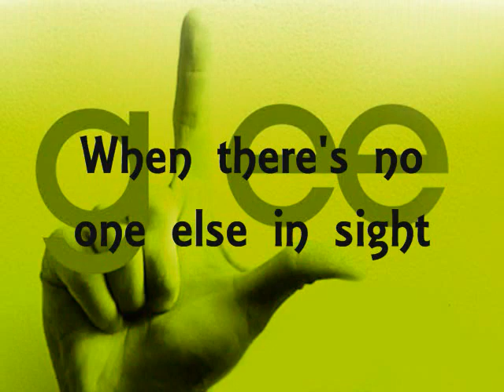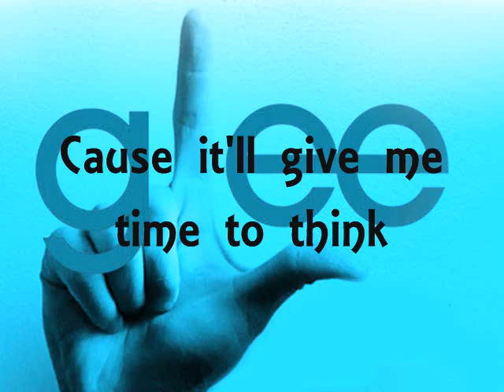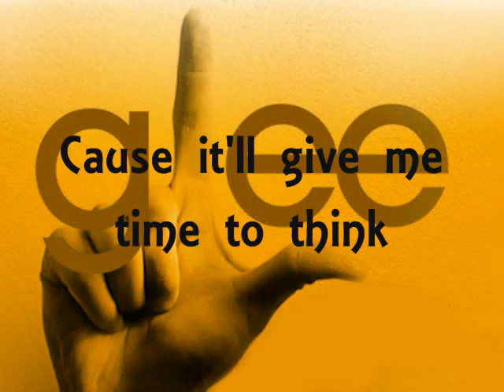Dancing With Myself (Glee Cast Version) - Kevin McHale (Artie Abrams) - Lyrics on screen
Dancing With Myself - Glee Cast Version - performed by Kevin McHale (Artie) from the episode Wheels, season 1 episode 9 of Glee.

I just got really into Glee the other day. Like I've always liked the music but I just started watching the show and by far Artie is my favorite character, second goes to Kurt. Dancing With Myself is my new favorite Glee song, too.